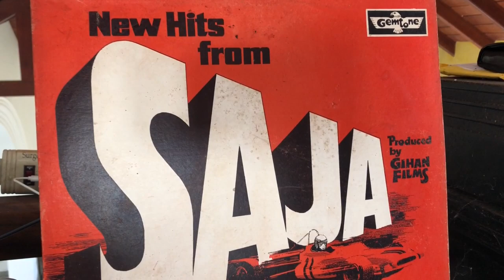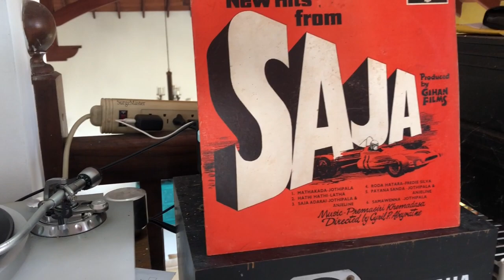H.R. Jothipala & Ranjani Peiris: Mathakada Mathakada (Film: Saja)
Lyrics:  Augustus Vinayagaratnam; Music: Premasiri Khemadasa